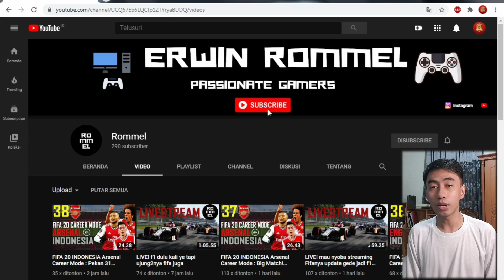BABAK 16 BESAR LIGA CHAMPIONS INTER VS MADRID | FIFA 20 REAL MADRID CAREER MODE #126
Real Madrid Club de Fútbol (pengucapan bahasa Spanyol: [reˈal maˈðɾið ˈkluβ ðe ˈfutβol]; Royal Madrid Football Club), umumnya dikenal sebagai Real Madrid, adalah klub sepak bola profesional yang berbasis di Madrid, Spanyol.

Kalian bisa support channel ini melalui Saweria dengan cara donasi minimal 10.000 rupiah (OVO/GOPAY/LINKAJA) Terima kasih 🙏

Intro
The Reluctant Heroes

Outro
New_Moon